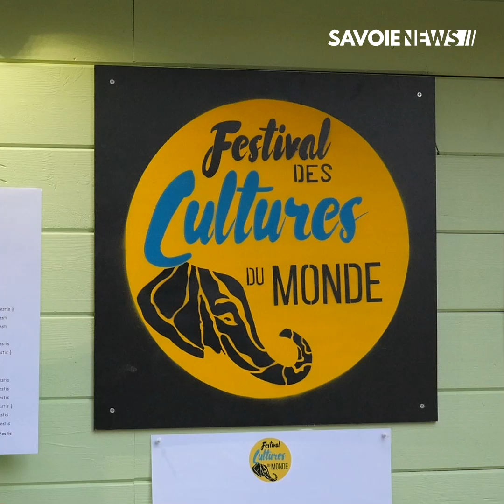Chambéry : Festival des Cultures du Monde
ÉVÉNEMENT - Festival des Cultures du Monde 🎶

Revivez en images la soirée de lancement du Festival Cultures du monde de Chambéry avec la présence exceptionnelle des gymnastes de la brigade des Pompiers de Paris.